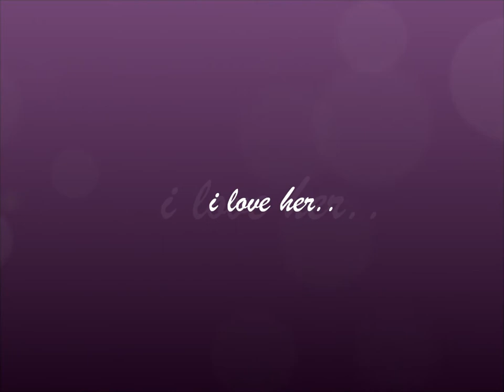Ainan Tasneem Be Mine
for Ainan Tasneem